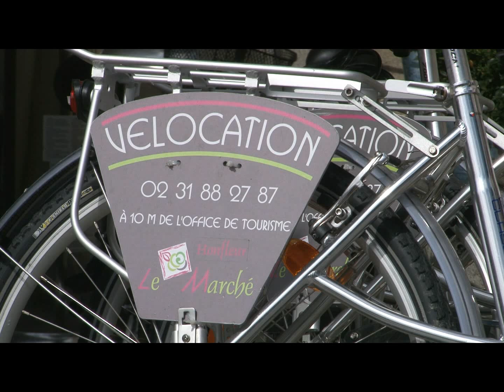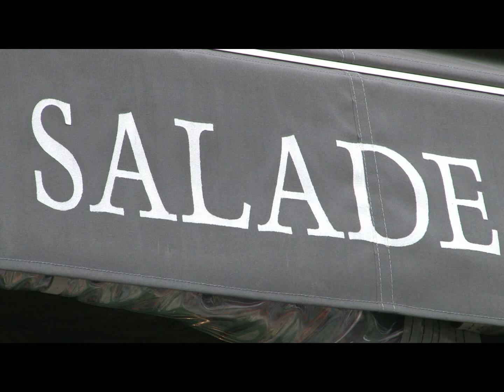Le Marché Honfleur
un reportage pour Honfleur TV sur un nouveau lieu de restauration à Honfleur: le marché Honfleur, économique, rapide et sandwichs faits maison